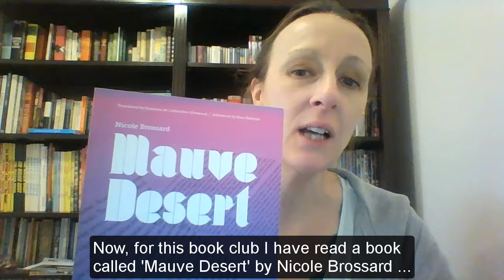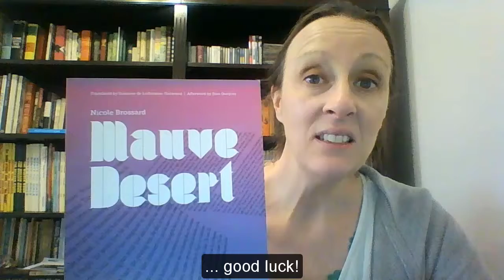📚 Book Review 'Mauve Desert' by Nicole Brossard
📚 This week's F1 Book Club sees me review 'Mauve Desert' by Nicole Brossard.

The challenge 21 races, 21 countries, 21 books. This is the 7th book I've read.

What did I think?

It bored me stupid. Not impressed. Did not enjoy it at all. Lost an hour and a half of my life reading it!

I knew I should have stuck with that Canadian favourite 'Anne of Green Gables'!!!